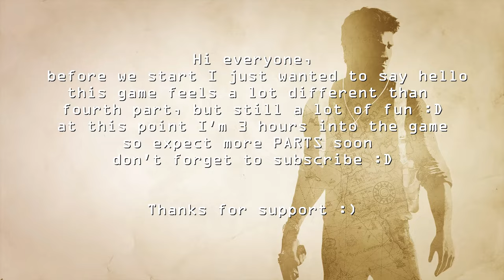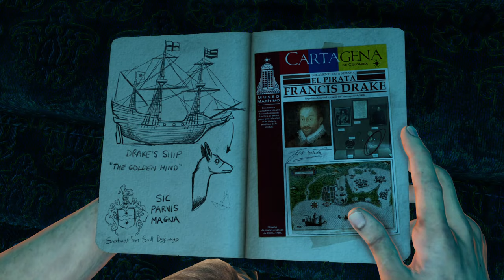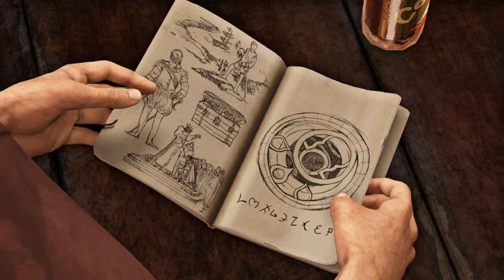Let's start over, my name is Victor Sullivan (PS4 PRO FULL GAME) uncharted 3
Uncharted 3: Drake's Deception is a 2011 action-adventure game developed by Naughty Dog and published by Sony Computer Entertainment. It is the third main entry in the Uncharted series and was released in November 2011 for the PlayStation 3. Set two years after Among Thieves (2009), the single-player story follows Nathan Drake and his mentor Victor Sullivan as they search for the legendary lost city of Iram of the Pillars while battling a mercenary group led by Sullivan's former employer, Katherine Marlowe.